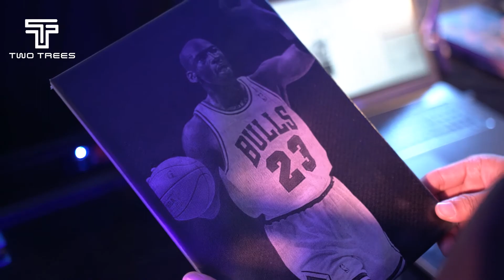TWO TREES TT-5.5S (TOTEM S), WHAT A COOL VIDEO EXHIBIT!!!!!! Laser Engraving Machine.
TT-5.5S (TOTEM S) Basic parameters:
TT-5.5S (TOTEM S) Engraving Machine supports engraving materials: wood, stainless steel, plastic, paper, bamboo, leather, anodized aluminum, etc...
Electric power: 35-40W
Optical power: 5.5W
Engraving model: photo, text, scan, outline, pixel laser engraving
Control software system: Benbox, GrblController, LiteFire, Laser GRBL, etc...